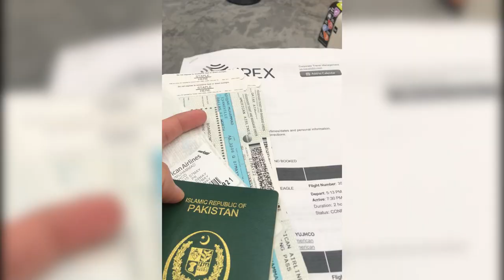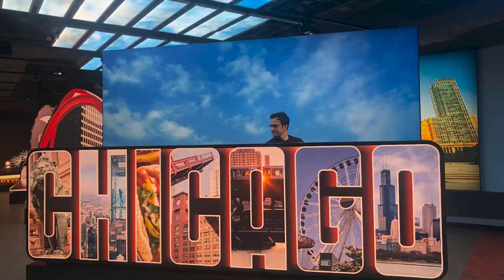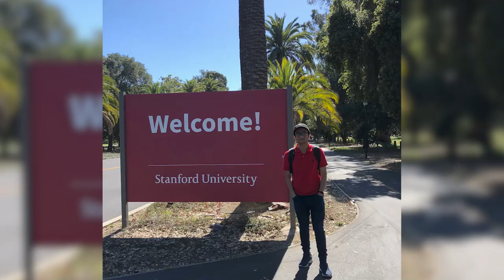My Global UGRAD Experience | Spring 2022 | Exchange Program in USA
I was an exchange student at the University of Southern Indiana, Evansville, with Global UGRAD-Pakistan during the Spring 2022 semester. I’m grateful to USEFP, IREX and the U.S. Department of State for the opportunity. This is my story in one video.

Many thanks to @asadismm for his work on video editing.

Love Of Mine by The Hunts
Are You Bored Yet? (feat. Clairo) by Wallows
Payphone by Maroon 5 ft. Wiz Khalifa
The Nights (Felix Jaehn Remix) by Avicii